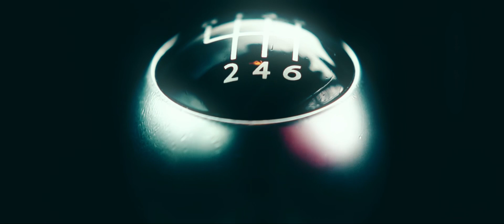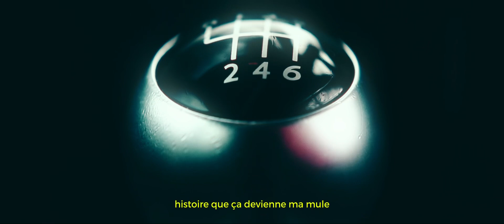Banks : DLB ( dans les bails)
Mix: mixbynico

Enrengistrement : universsound

Visuelle : SKD productions

Donnez moi vos avie la miff ! 💪🏼✌🏻